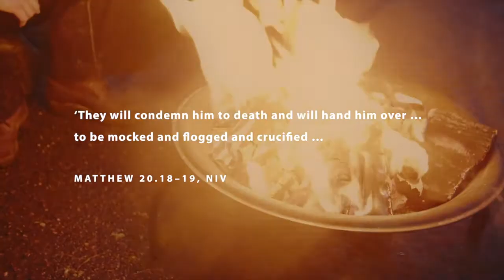Peter's Denial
In a bit of a double act, this morning we consider Peter's Denial of Jesus